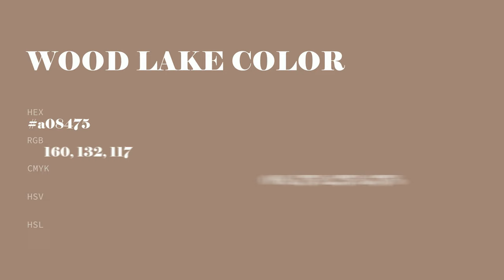Wood Lake color a08475 hex color - Brown color - Cool color a08475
What color is Wood Lake ? a08475 hex color - Brown color - Cool color a08475

Hex a08475 Color Code is also known as Wood Lake color.